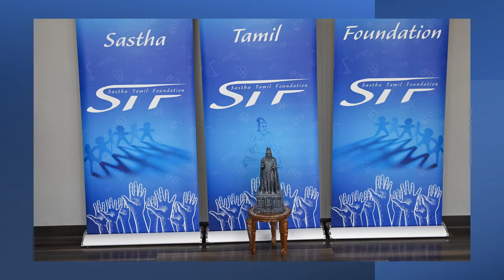Shreya Venkatachalam - "பெண்மையைப் போற்றுவோம்" - T14 பேச்சுப் போட்டி - January 23, 2021